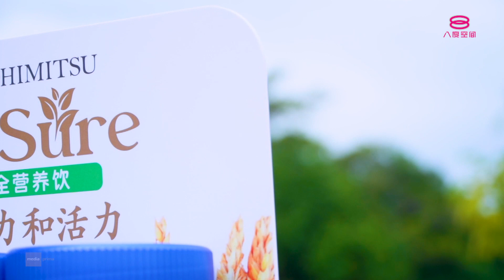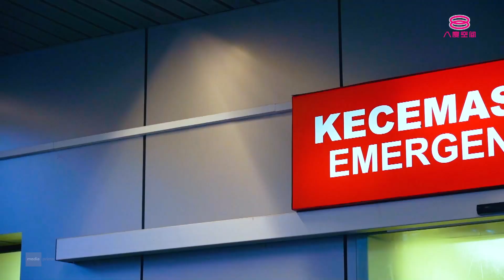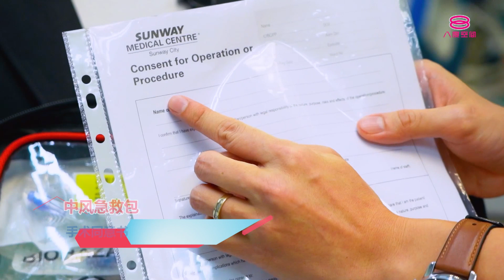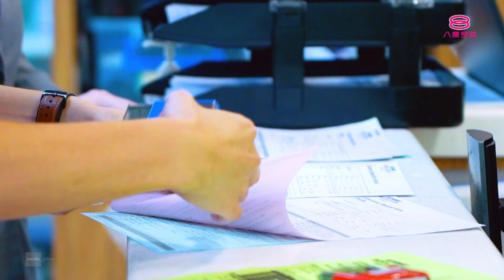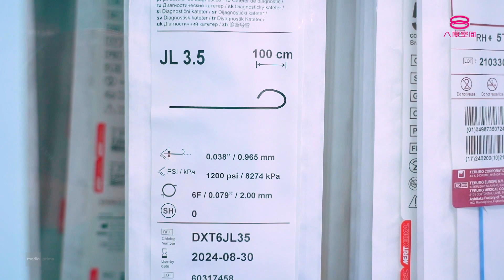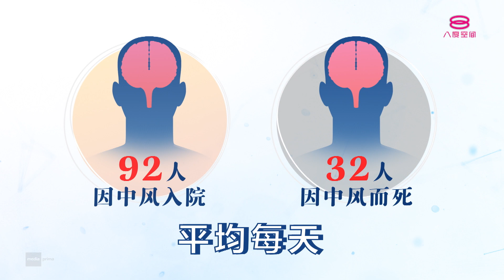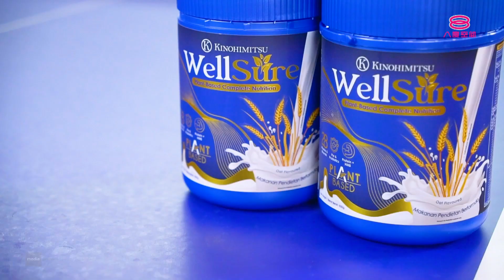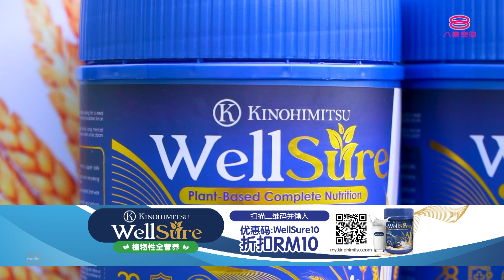《开启健康之门 第二季》 第七集 | Click To Health Season 2 EP07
你知道吗？全世界平均每6秒就有1人中风，每20秒就有1人因中风而死。中风分为两种，一种是因脑血管堵塞造成的缺血性中风，另一种是脑血管破裂造成的出血性中风。

《开启健康之门 第二季》的第七集，跟随主持人郑瑞钥了解占中风病例百分之七十的缺血性中风的危险性！

长达13集的《开启健康之门 第二季》将聚焦现代人常见的健康隐患，继续为观众提供最新、最实用的健康知识！

拍摄场景从诊疗室、急诊室延伸到手术室，内容涵盖中西医疗法解析，让观众深入了解时下最有效的治疗方案，同时见证医疗科技如何在各医疗领域中大放异彩。

这一季，不但会配合每集主题，寻访医疗界的权威专家，来为观众释疑解惑；也找到不同疾病的患者，来述说他们的亲身经历，让观众更能感同身受；另外，还邀请了名人嘉宾，来分享他们的养生之道。

《开启健康之门》第二季，
每逢星期日，晚上9点
八度空间 医起守护，与你一同涨健识！